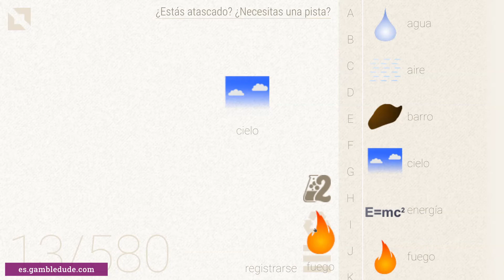Cómo hacer UNICORNIO en Little Alchemy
¿Quieres saber cómo hacer un unicornio en Little Alchemy? ¡Vea la forma más fácil de principio a fin! Con un unicornio puedes hacer un narval y un pegaso.